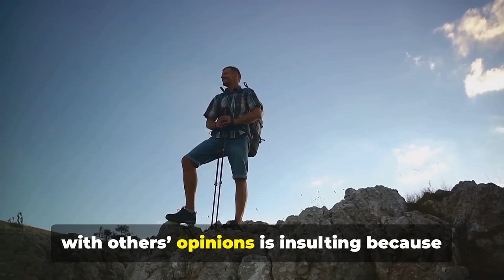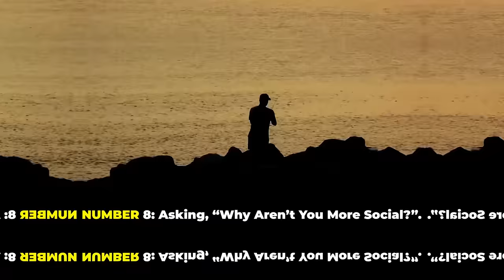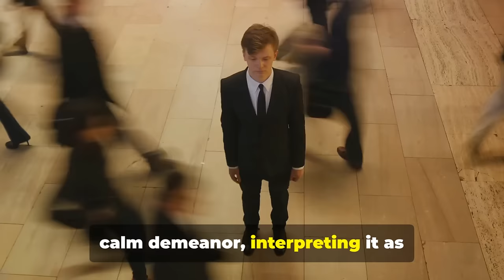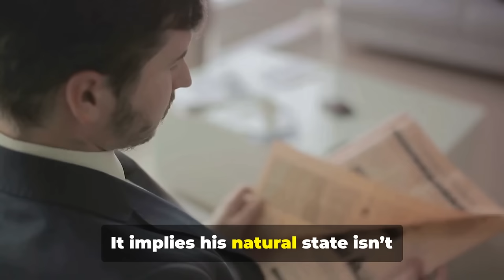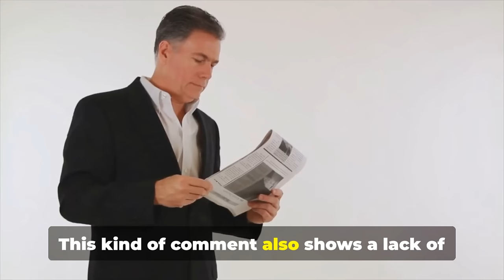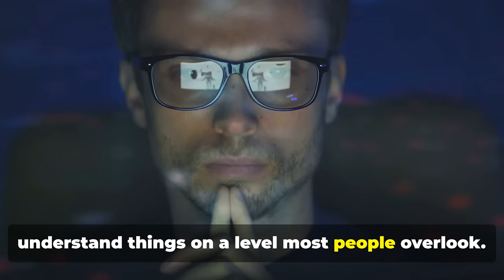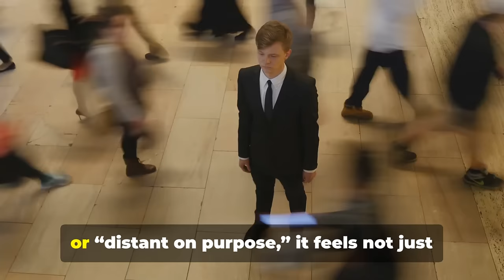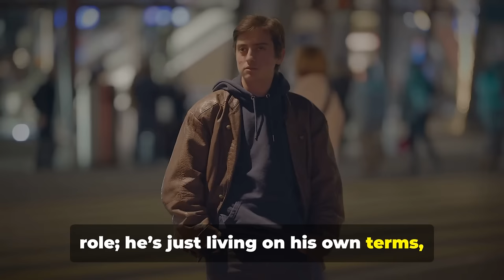10 Things That Trigger a Sigma Male - NEVER Say These to a Sigma Male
10 Things That Trigger a Sigma Male - NEVER Say These to a Sigma Male

Sigma males are known for their calm, independent nature and the ability to keep their emotions in check. However, even they have certain triggers—comments and behaviors that can get under their skin like nothing else. These aren’t the usual pet peeves; they’re the statements that challenge their principles, independence, and inner values. Knowing what sets a Sigma male off can be the difference between building trust and shutting down any connection.

In this video, we’ll dive into the top things you should never say to a Sigma male, including:

 • “You should just be like everyone else.” Sigma males value their individuality, and pushing them to conform is a sure way to lose their respect.

 • “Why are you so quiet?” They don’t feel the need to explain their silence—it’s a choice, not an invitation for judgment.

 • “Don’t be so mysterious.” Asking a Sigma male to open up on demand only makes him withdraw further.

 • “You can’t do this alone.” Suggesting they’re not capable strikes at the heart of their self-reliance.

 • “Just follow the rules.” Sigma males follow logic, not arbitrary rules. Imposing rules for the sake of conformity is a quick way to rub them the wrong way.

 • “Aren’t you worried about what people think?” Sigma males live for themselves, not for others’ opinions, so appealing to social validation won’t get you far.

 • “Stop being so intense.” To them, intensity is focus and passion; they won’t tone it down to make others comfortable.

Understanding these triggers isn’t just about avoiding conflict. It’s about respecting the unique mindset of Sigma males and connecting with them on their terms. Tune in to discover how Sigma males respond to these triggering statements, and why respecting their boundaries can lead to deeper, more authentic connections.